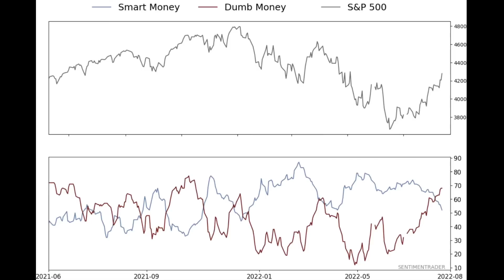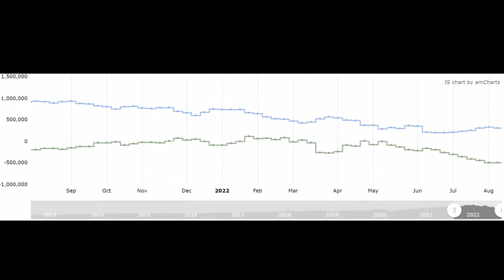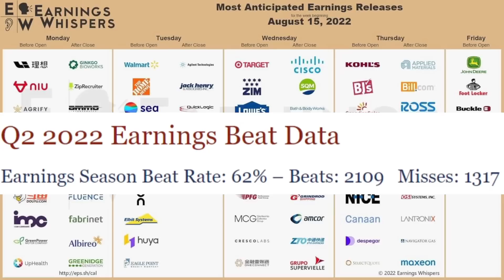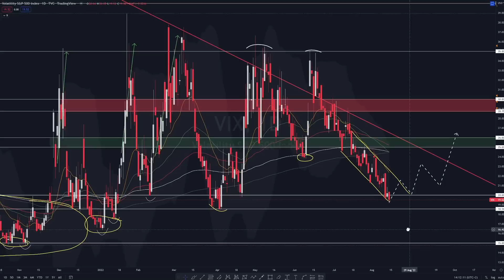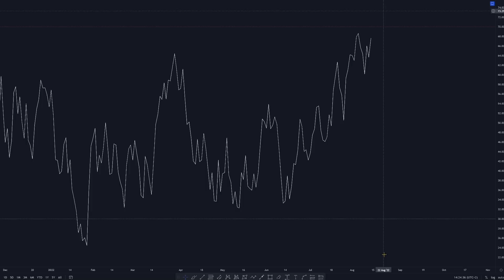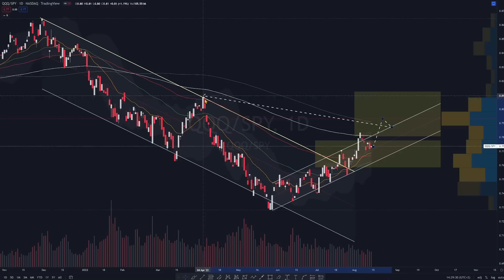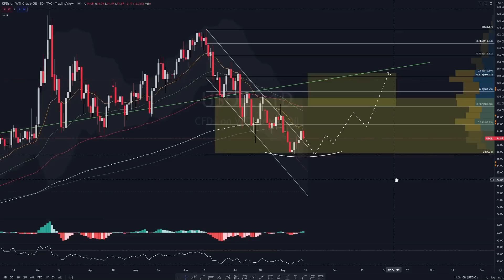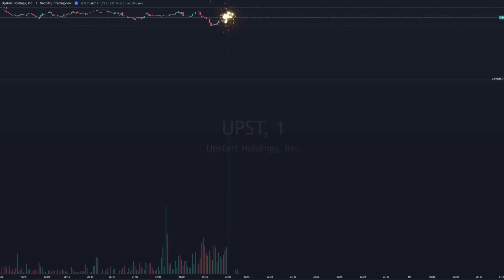Was du JETZT über die Märkte WISSEN musst! Bullenmarkt oder FOMO Rally? S&P500 Bitcoin Aktien kaufen